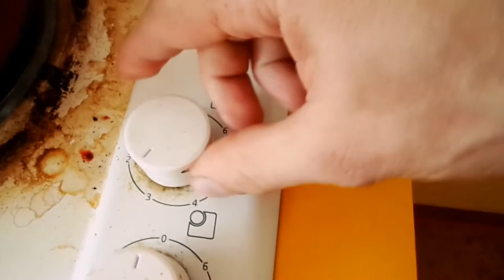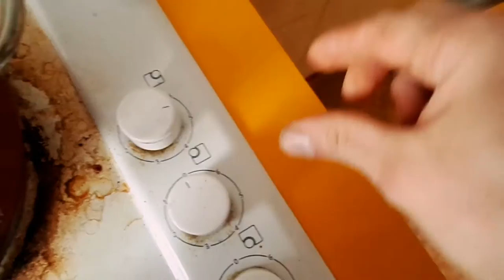Как я приготовил красный борщ